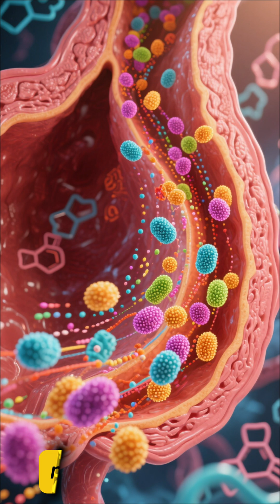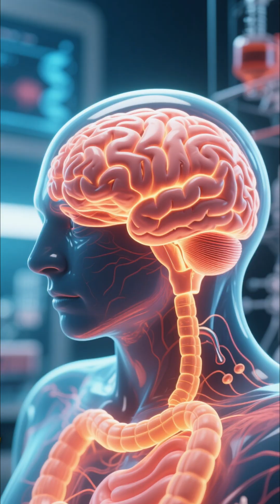“Scientists Found a SECOND Brain Inside Your BELLY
Did you know you have a second brain hidden inside your gut?
It contains over 500 million neurons, communicates with your real brain nonstop, controls digestion, mood, stress, hunger, and even your instincts.
That “gut feeling” you get? It’s not magic — it’s your second brain sending you a warning before your mind realizes it.

In this Thinkr short, discover the secret intelligence inside your belly and how it shapes your emotions, health, and decisions.

🔔 Daily science shorts.

Did you know your belly holds a 'second brain' that influences more than just digestion? In this Thinkr short, we explore the fascinating `enteric nervous system`, a complex network of neurons vital to `gut brain connection` and our `mental health`, often dictating our `feelings` in ways traditional `neuroscience` is just beginning to understand. 🔔 New science shorts every day.